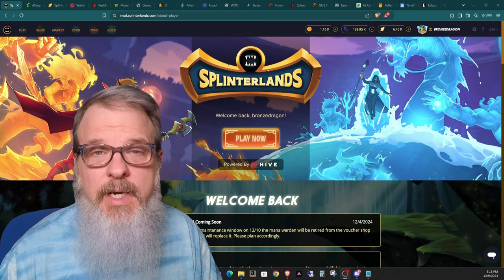Splinterlands Holiday Celebration Update! Play to Win!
Welcome back all you Splinterheads!  Thanks for stopping by.  In this quick episode I go over the standings of the Holiday Celebration livestreams that are happening during December.  Attend and play me in ghost card challenges, you could take some cards and SPS home!

Holiday Celebration Play to Win Details!

Splinterlands is a Web3 collectible card game that is played on the Hive blockchain. blockchaingaming splinterlands hive gaming

Like Play-to-Earn Platforms, like crypto also?  Why not try something that has a little of both?  Try Rollercoin!  A Play-to-Earn platform where you can play games, take surveys and a number of other things to earn crypto currency and build your crypto mining empire, free of charge!